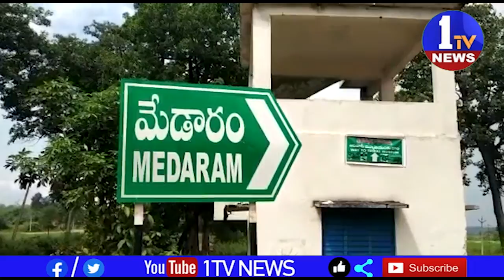వనదేవతలను దర్శించుకునేందుకు తెలుగు రాష్ర్టాలతోపాటు ఇతర రాష్ట్రల నుంచి భక్తులు